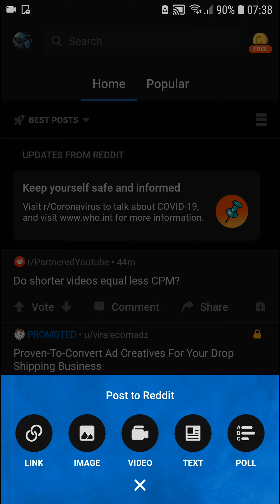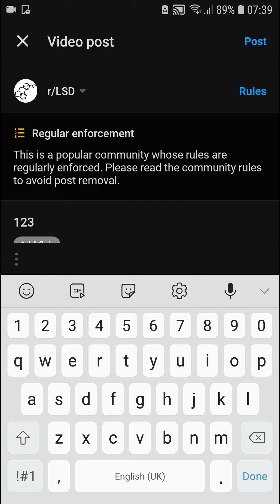How To Post Gif In Reddit App